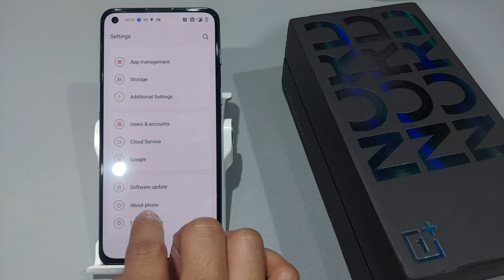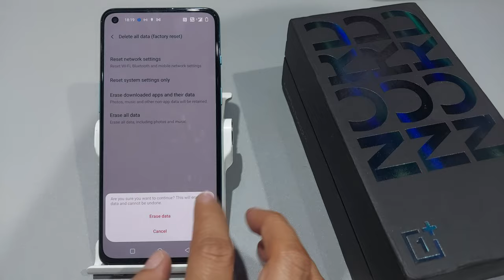How to reset oneplus nord 2,ce 5g | Reset setting | oneplus nord 2 me factory data reset kaise kare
Oneplus nord 2 5G | Oneplus Nord N200 5G | Oneplus Nord CE 5G | Oneplus Nord N10 5G | Oneplus Nord N100 | Oneplus Nord |